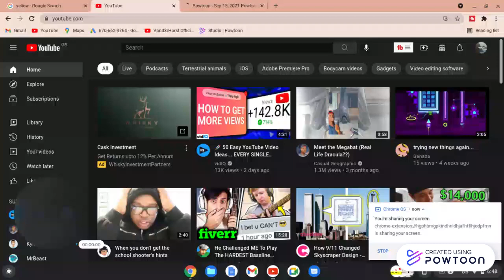How to HIDE your YouTube subscriber Count | 2021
This video shows you how to hide your subscriber count so YouTube subscriber count isn't revealed to the public (Hide Youtube subscribers)

-- Create animated videos and animated presentations for free.  PowToon is a free tool that allows you to develop cool animated clips and animated presentations for your website, office meeting, sales pitch, nonprofit fundraiser, product launch, video resume, or anything else you could use an animated explainer video without the cost or hassle other professional animation services require.